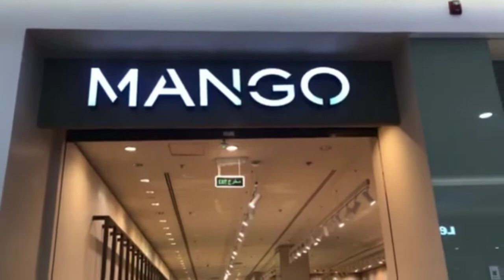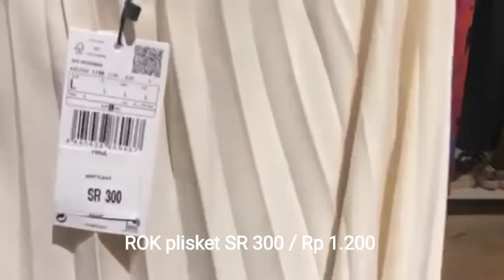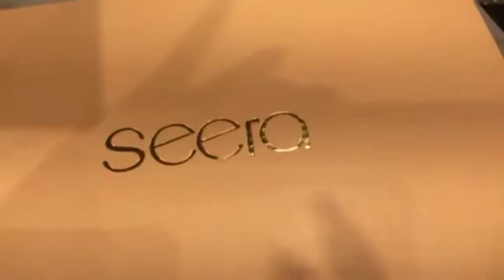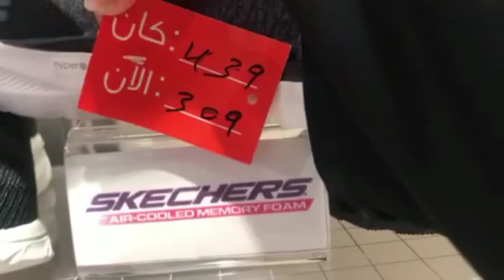JALAN-JALAN DI MAKKAH MALL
Saya putri garassi luwu dan saat ini masih tkw di arab saudi